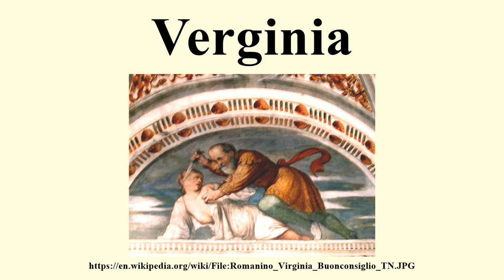Verginia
Image-Copyright-Info
Author-Info:   user:Laurom

Image-Copyright-Info